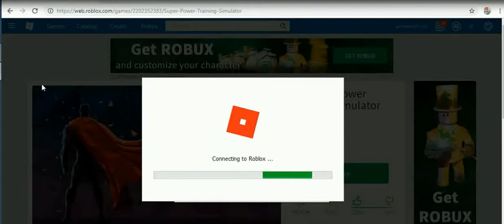ROBLOX at halloween -40